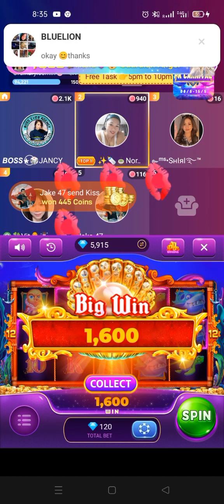WIN BIG GUYS 👏